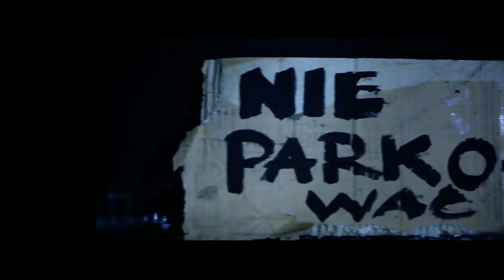NIE PARKOWAĆ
Film, który zajął 2. miejsce w III edycji konkursu Obiektywnie Śląskie.